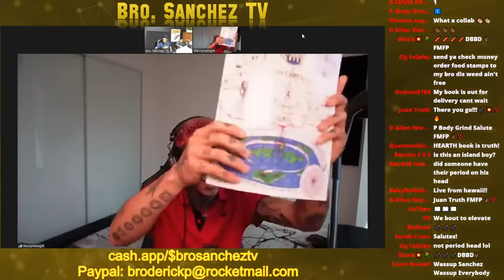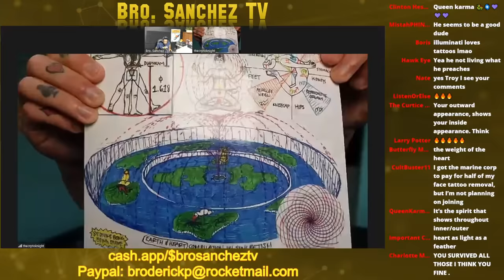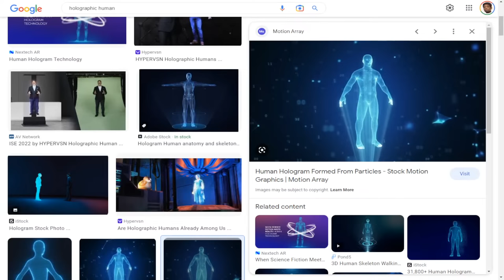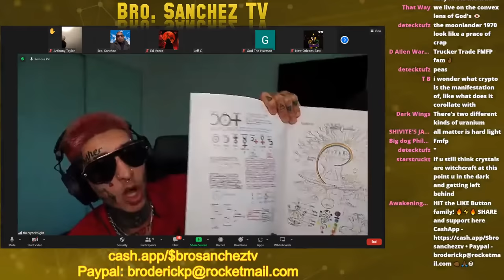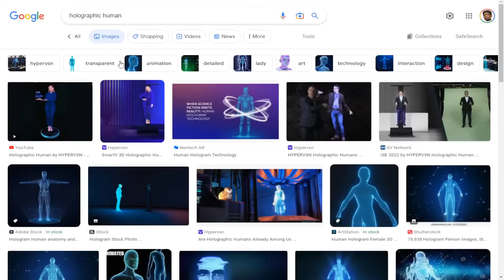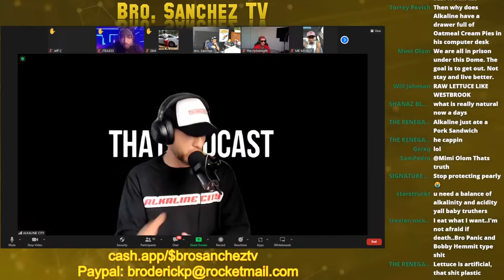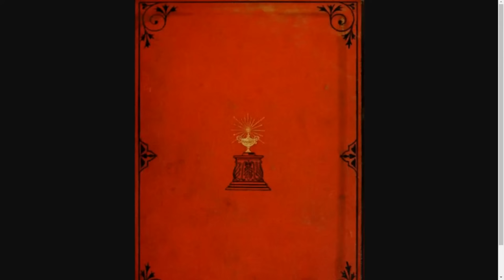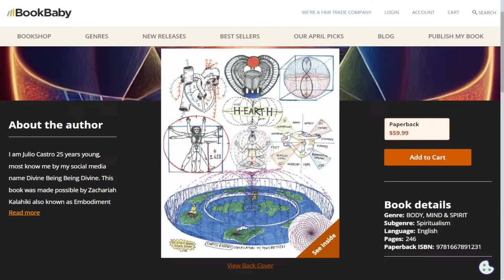Discussion With Divine Being Author of The Hearth Book